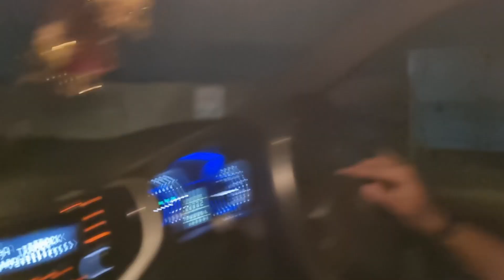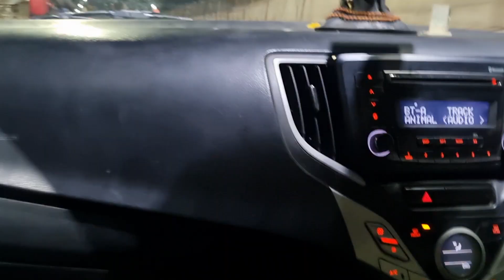Meridian Multiplex Porbandar || Animal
Hey guys we are back with another video

We had sharing our experience to meridian multiplex pornandar

tickets Rates
200
350
500

online tickets booking on Paytm app

kenish